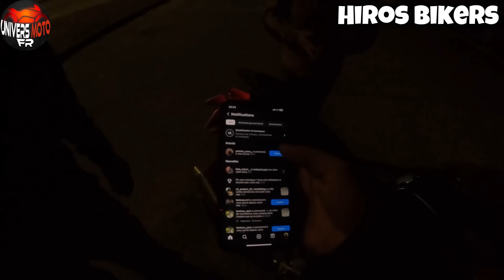UN MOTARD PERCUTE VIOLEMMENT UNE VOITURE ! Motard a terre !😡 +Rage (Compilations 2024 )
Bienvenue sur UNIVERS MOTO FR !
Nouvelle épisode, motard versus quotidien !

𝐌𝐄𝐈𝐋𝐋𝐄𝐔𝐑𝐒 𝐒𝐄𝐓𝐔𝐏 𝐌𝐎𝐓𝐎𝐕𝐋𝐎𝐆 !
Module Media Sound
Pâte collante

Les commentaires de chaque clip sont décrits brièvement de mon intention afin d'enseigner à mes téléspectateurs les risques sur les routes, à être les meilleurs conducteurs et d'exprimer mon point de vue sur ce qui se passe dans le clip. Ride Safe

Tout le contenus sur cette chaine est utilisé avec l'accord des titulaires des droits d'auteur d'origine.

J'ai mis ma voix et mes commentaires dans les vidéos pour donner plus de contexte.